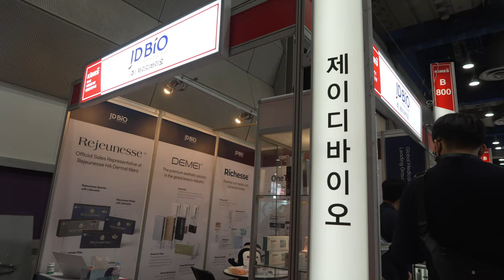KIMES20203 코엑스 20230324 강남캐스터넷 제이디바이오 대구경북첨단의료산업진흥재단 KMEDIhub 동화C&M